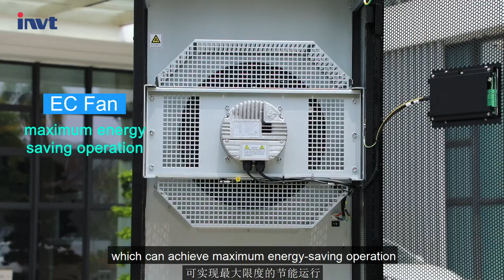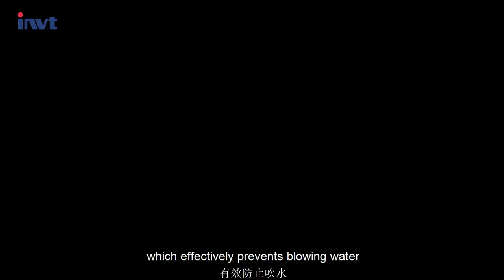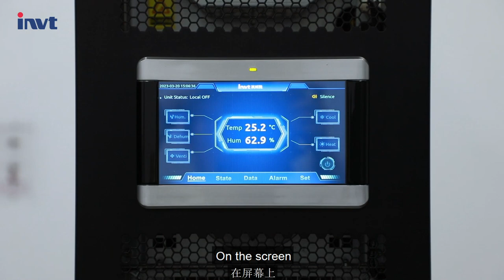INVT 12.5-62.7kW In-Row Cooling Systems | INVT Power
IDC personnel, it's for you - INVT in-row cooling. The high-quality system design ensures high
reliability, it's absolutely an affordable Thermal Management System that reduces your valuable IT energy consumption to the maximum.